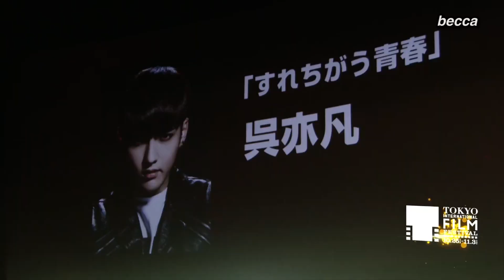1080P [ENG SUB] Kris Wu - Tokyo International Film Festival Exclusive Interview (LeTV)